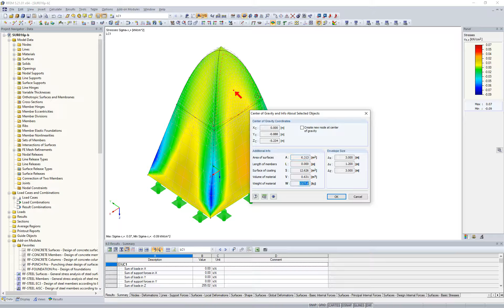FAQ 004207 | I have a surface with complicated geometry and would like to know the area ...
Question:
I have a surface with complicated geometry and would like to know the area. Does RFEM display the surface area anywhere?

Answer:
You can query the surface area using the shortcut menu.

Right-click on any surface of the entered structure. In the shortcut menu, you can find the "Center of Gravity and Info" option.

A dialog box appears where you can find the available information on this surface.

For example, you can find the surface area or the weight there.
There is also the option to create a node in the center of gravity of the selected surface. Multiple selection of surfaces is also possible.